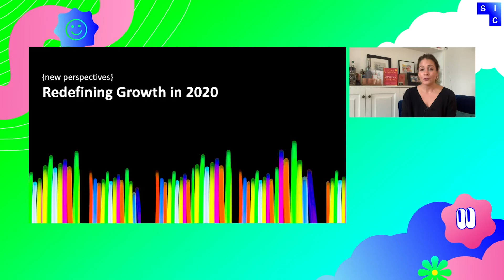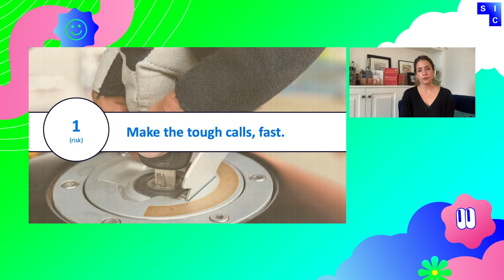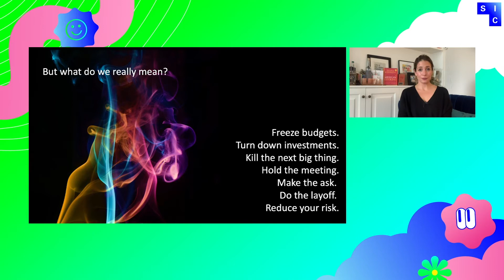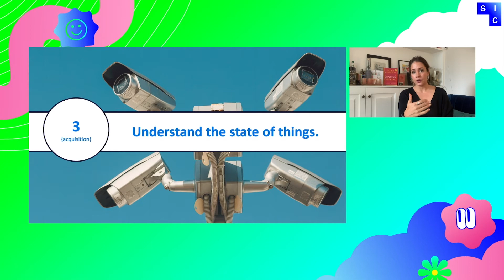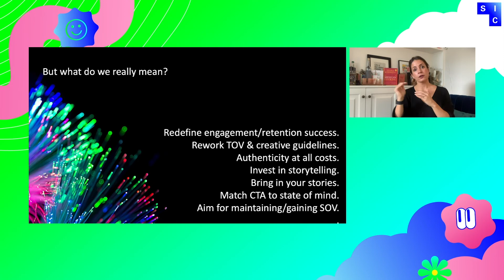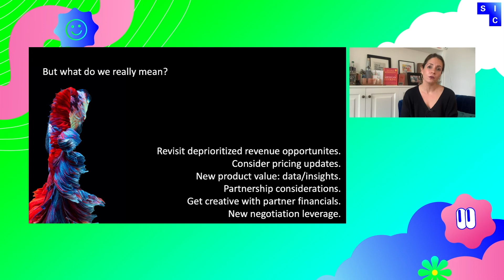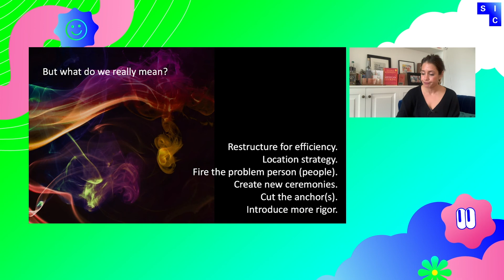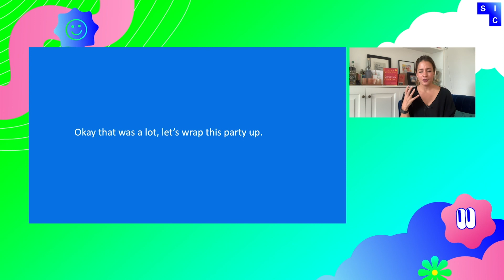Redefining Growth in 2020 w/ Joanna Lord | SIC 2020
Session Speaker: Joanna Lord, CMO, Skyscanner

Session Title: Redefining Growth in 2020

Description: Joanna will walk through the fundamental shifts companies and brands need to work through to find growth in 2020. She gives actionable advice on how to best manage important growth areas such as risk management, stakeholder alignment, acquisition, retention, talent support, and more. If you want to reset how to approach 2020 and come out of the year in a strong position, this talk is for you.